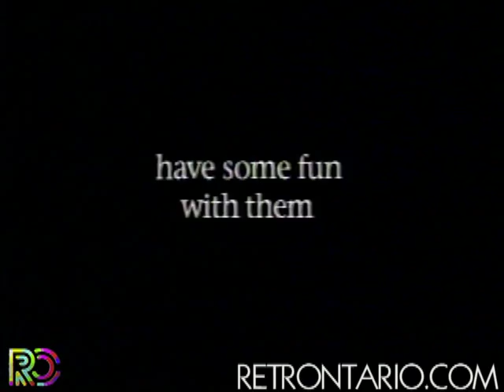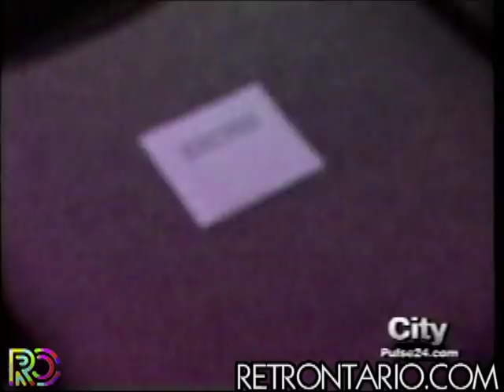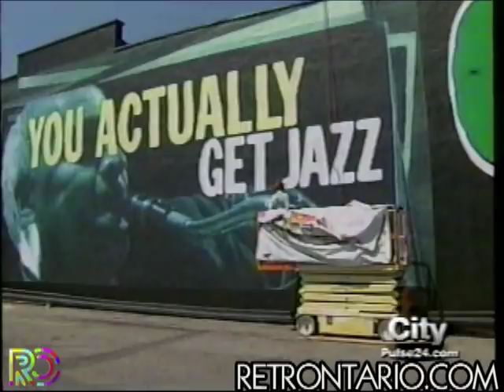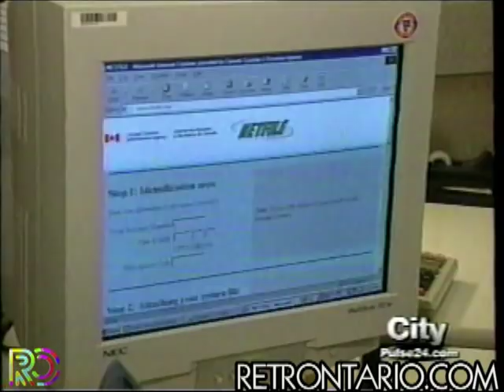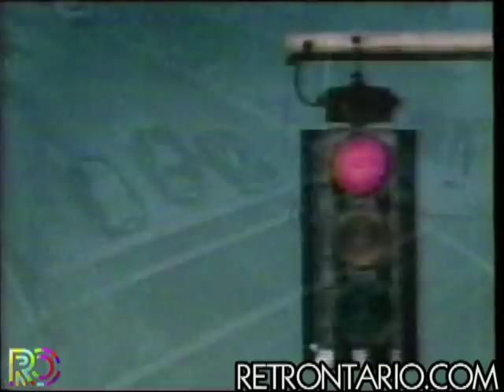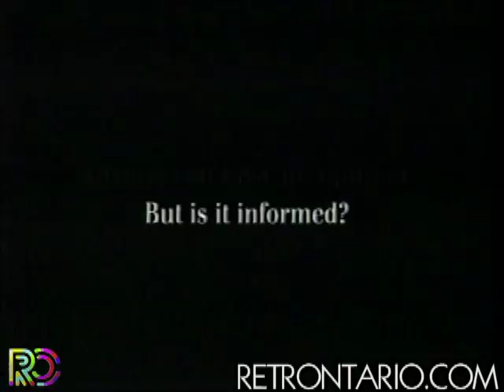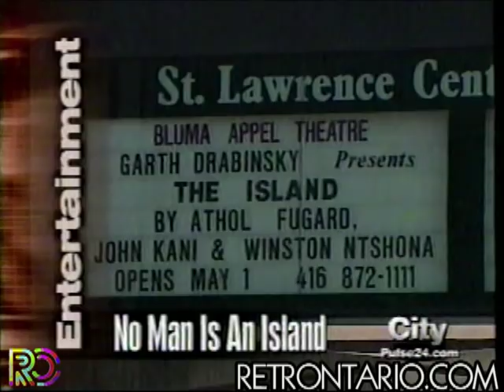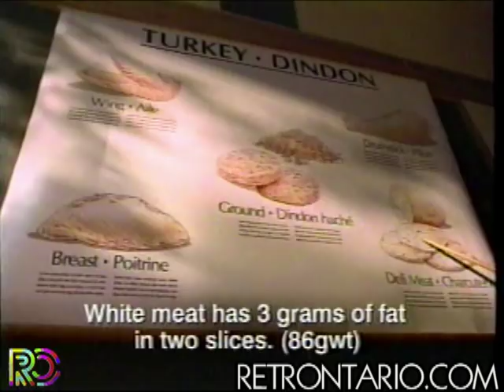Citytv CityPulse (Monday April 30, 2001) Full episode with original commercials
An almost full episode with original commercials, and featuring the cream of the classic CityPulse era. In this episode you will see: Gord Martineau, Anne Mroczkowski, Mark Dailey, Dwight Drummond, Adam Vaughn, Libby Znaimer, Laura Di Battista, Liz West, Jim McKenny, Kathryn Humphreys, Cynthia Mulligan and of course the mighty Harold Hosein.